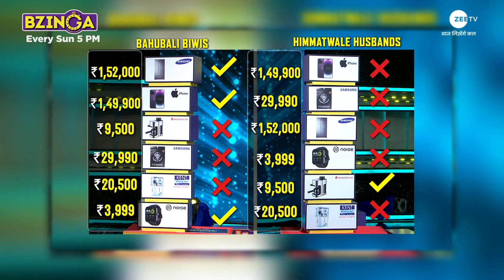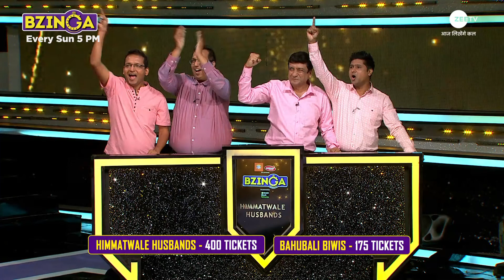Teams ki performance se entertainment hua double | Bzinga | Every Sun | 5 PM | Zee TV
A family game show where two families compete against each other to win a bumper prize while hosts Aditya Narayan and Haarsh Limbachiyaa entertain the audience with their hilarious banter.